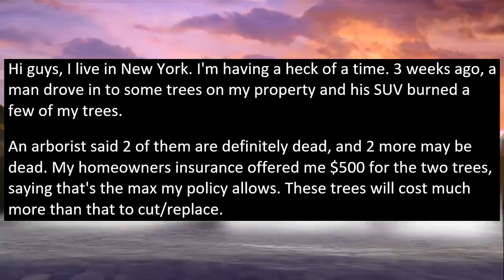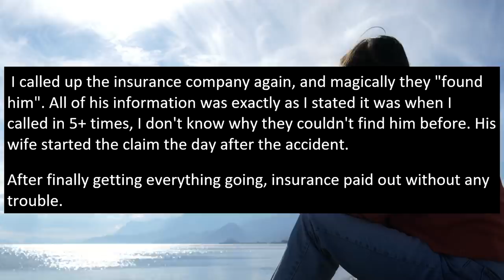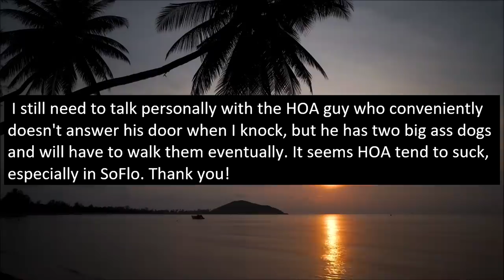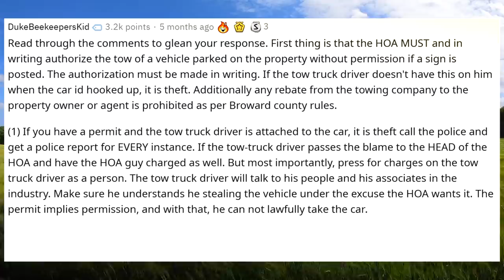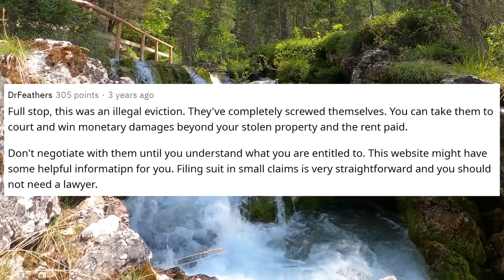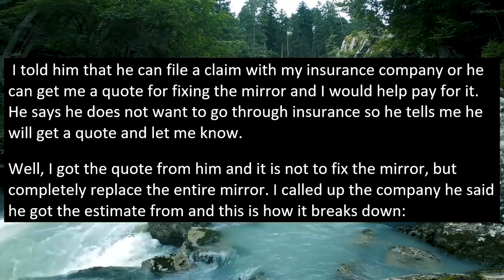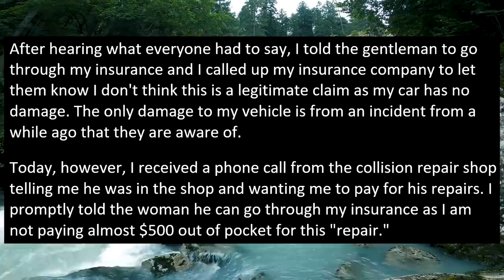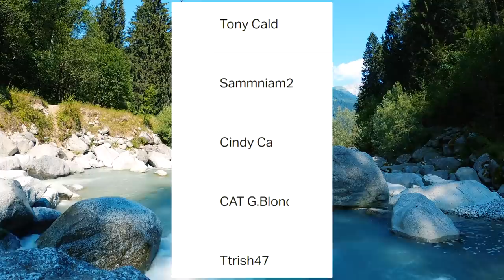r/LegalAdvice HOA President REPORTS Me & Gets My Car TOWED DAILY! He is OUT OF CONTROL!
In today's story the HOA president reports OP every single day for parking in a parking spot for which she actually has a permit. The head of the HOA claims this permit is invalid and thus he is able to get her towed daily!

0:00 Beginning
0:16 Story 1
2:22 S1 Update 1
3:27 S1 Update 2
5:29 Title Tow Car Story
10:58 Story 3
14:29 S3 Update 1
15:22 Story 4
18:32 S4 Update 1
20:42 Story 5